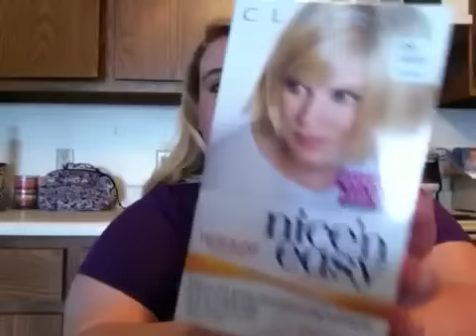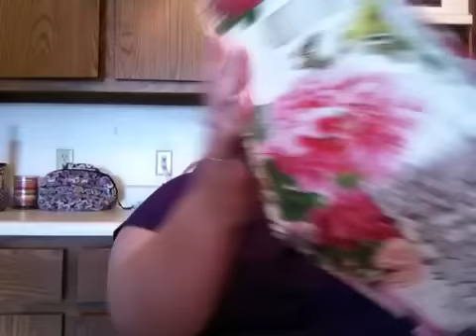Haul: Walmart and Michaels Craft Store